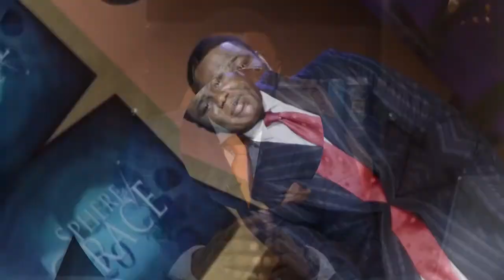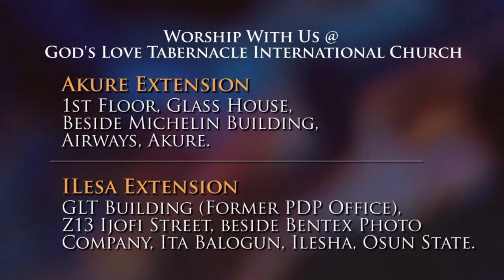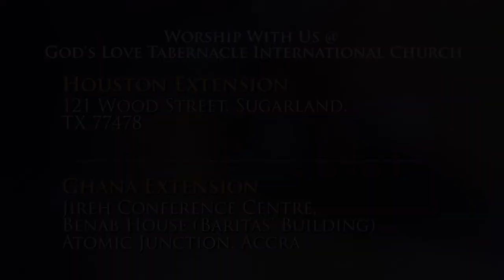June 25: Give No Place to Strife by Pastor Segun Obadje (E859)